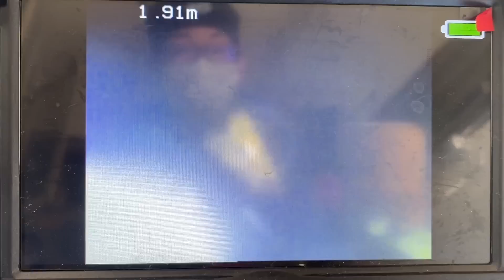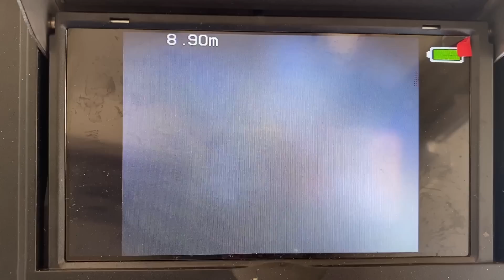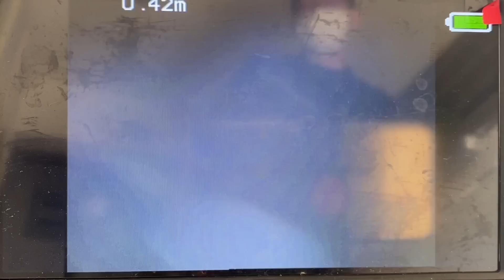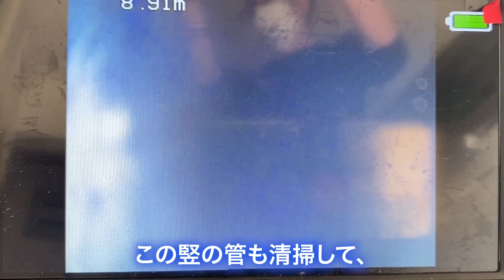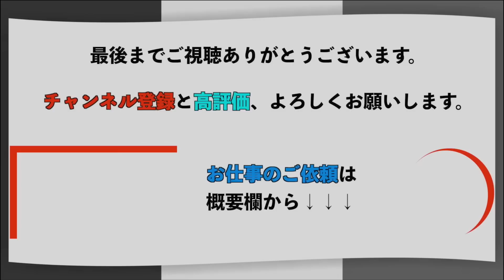【後編】最年少？の視聴者様と配管の詰まりを徹底洗浄！！【花のお掃除 #94】